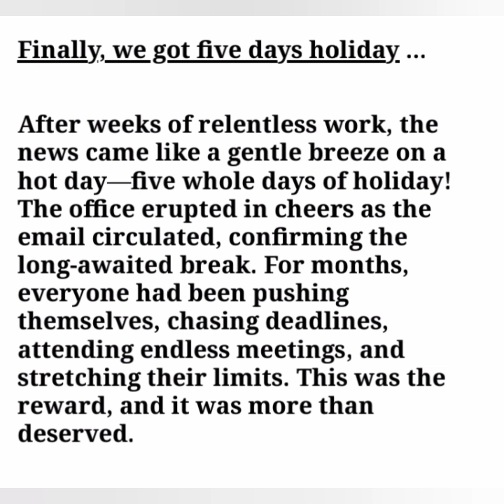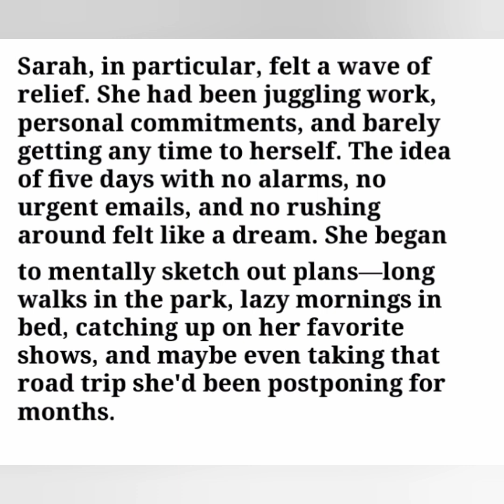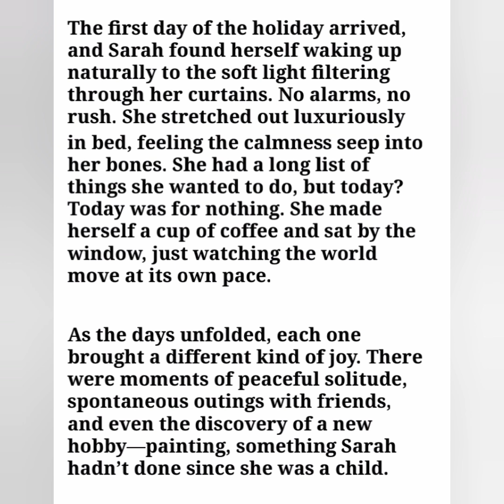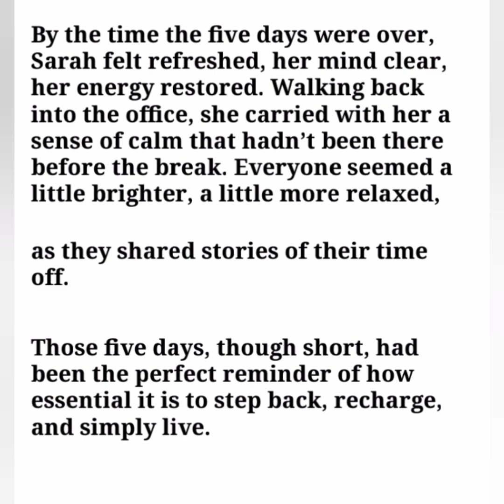Five days holiday